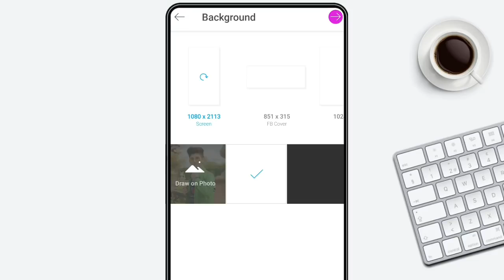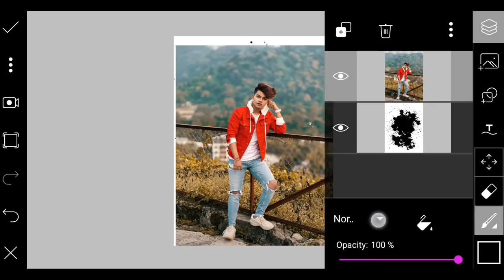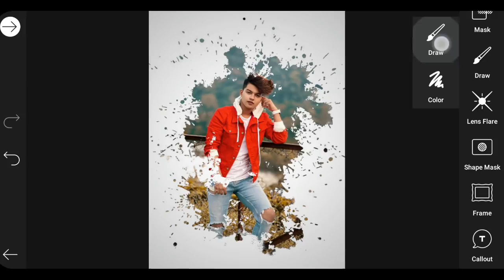How to make#Picart photo Editing#Beautiful Effect Colourfull Photo